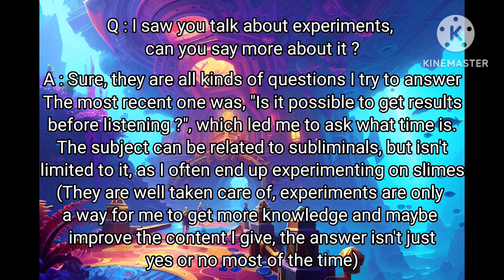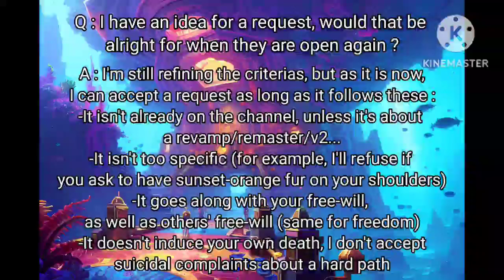Special Q&A [NOT a Subliminal]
Hi everyone ^^

The requests will sooner or later be open again, don't hesitate to check out the lists of incoming subliminals on the discord :

I forgot in the end credit, but the curious fox also participated

(I don't know how to add chapters to a video, I'll be trying to do it while it uploads, but not sure if it'll work)